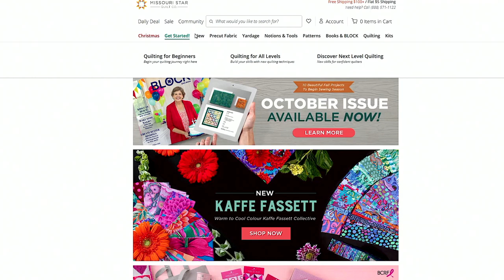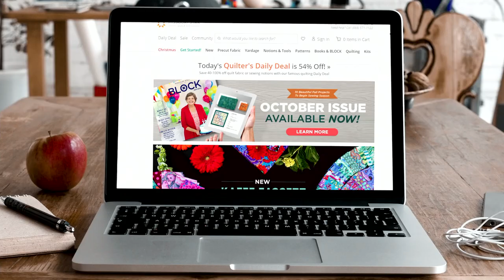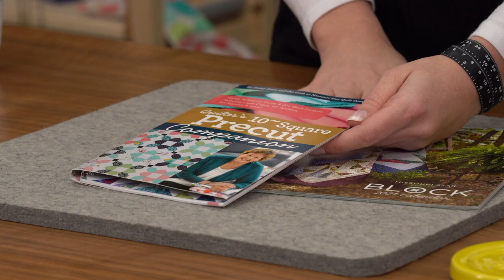REPLAY: Join Misty as she showcases the Missouri Star Holiday Gift Guide!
Join Misty Doan as she showcases the Missouri Star Holiday Gift Guide!

What a wonderful world of quilt-y gifts and goodies! Join Misty as she showcases all the fabulous, festive projects and products for your wish list this year!